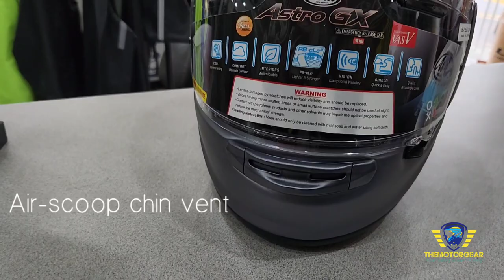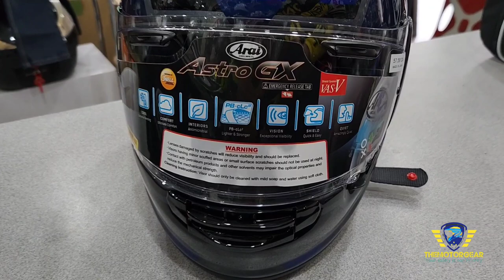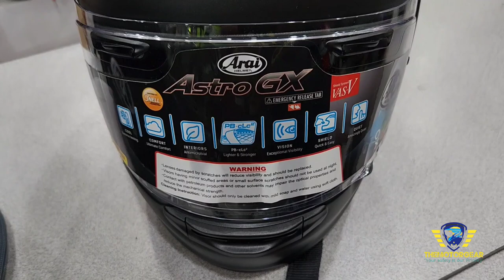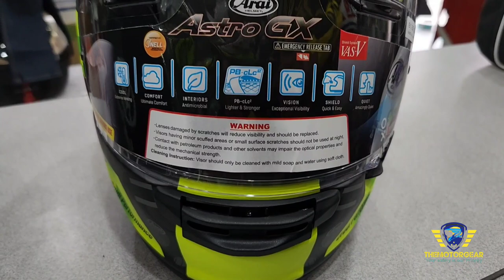Silipin Natin ang Bagong Arai Helmet | The MotorGear Vlog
New model of Arai Helmet
ASTRO GX FULL FACE HELMET
Made in Japan 💯% Original